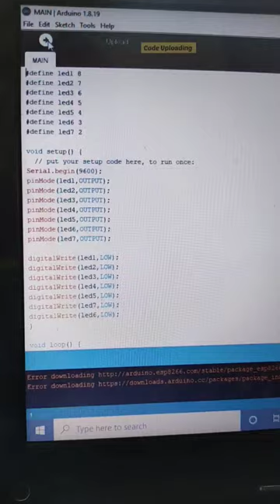How Numbers digitally Display | 7 Segment Display | watch till end